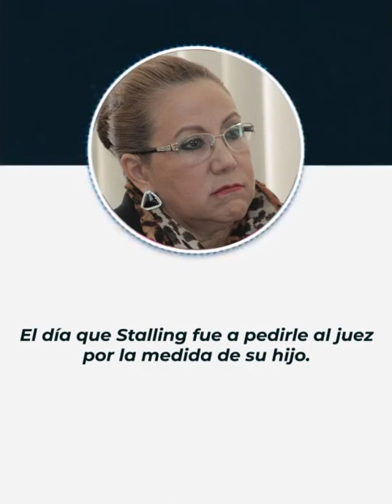AUDIO: el día que Stalling fue a pedirle al juez por la medida de su hijo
El pasado 29 de junio el juez Víctor Cruz declaró sobreseimiento a favor de la magistrada separada del cargo de la Corte Suprema de Justicia, Blanca Stalling, por el delito de tráfico de influencias y resistencia con agravación específica. A criterio del juzgador existían incongruencias en los escritos de acusación y los elementos de prueba presentados por el Ministerio Público.